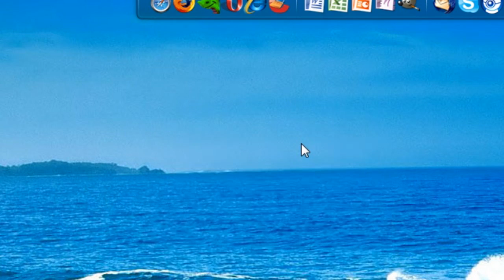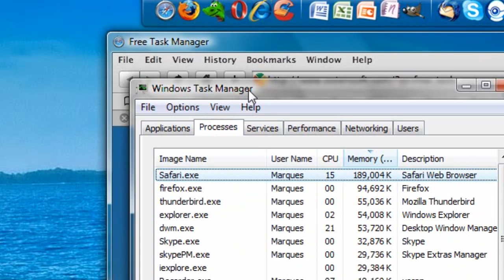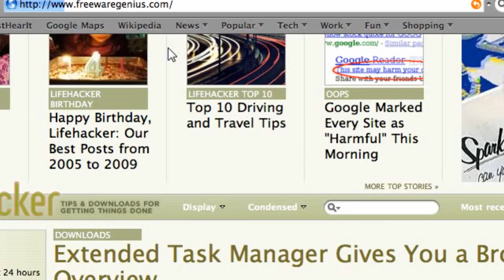HD Tutorial: Extended Task Manager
An HD tutorial on how to get the extended version of the system's built in task manager - this will work for both Windows Vista and XP. This free piece of software boasts a number of cool new features you might like, and even has a cool new tab for your ports overview! I give it a 8/10 having used it myself for a while. Check it out at: